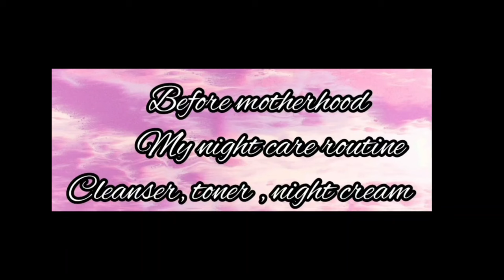Sweet moments with my son ❤️❤️ || time spend with Thouna